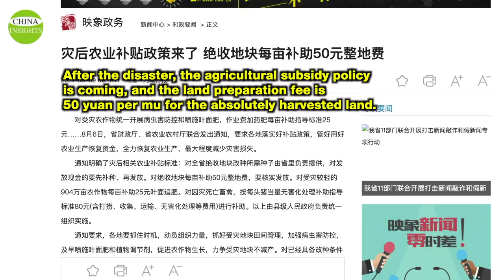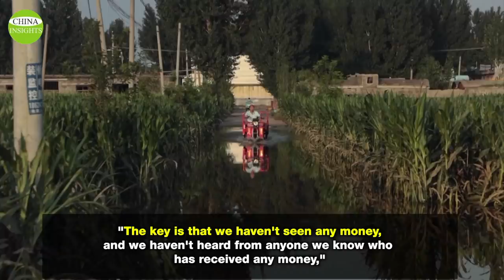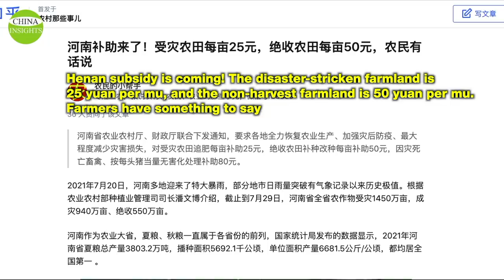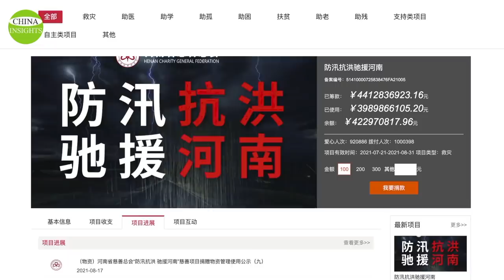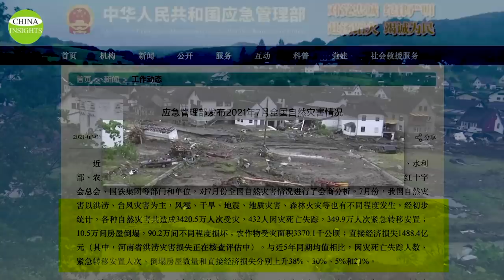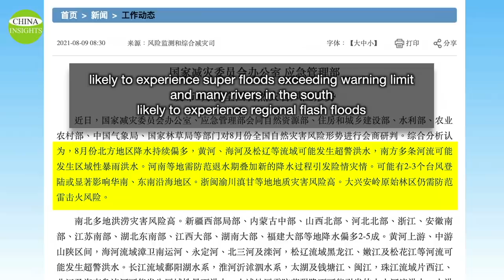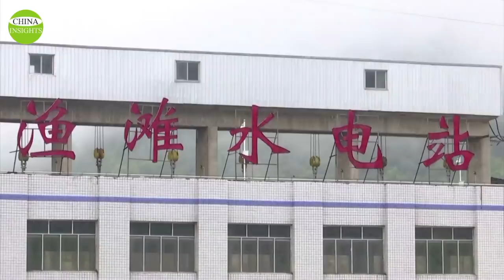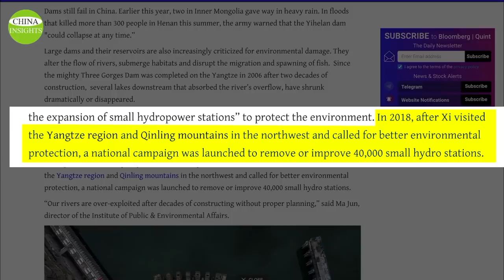After flood: how much is the compensation and insurance for victims? Xi: Remove 40,000 reservoirs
This summer, China has suffered massive floods. So, how does the Chinese government help the victimized farmers? Also, on August 14, Bloomberg reported a story that the Chinese Communist Party or the CCP's top leader Xi Jinping plans to remove 40,000 small hydro stations. Are there any connections between the two?
 It was announced by one central provincial government that a subsidy of RMB 50 per unit, i.e. US$8 for each unit of crop failure, will be paid out upon verification.